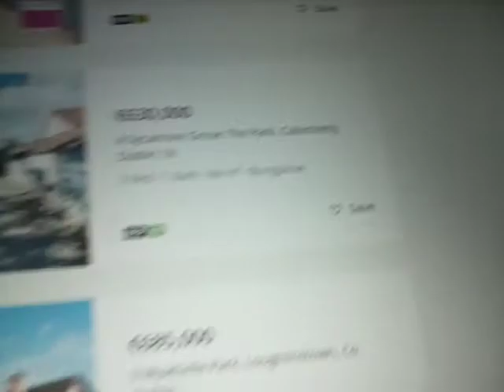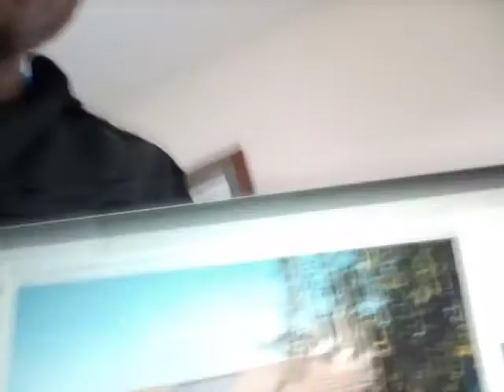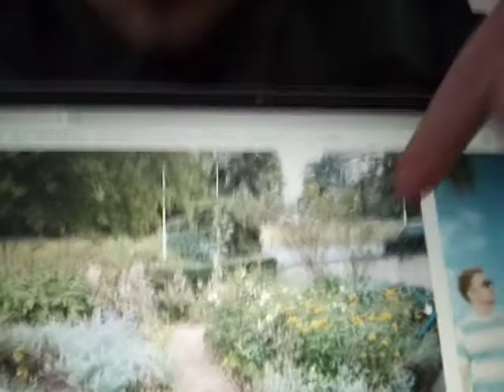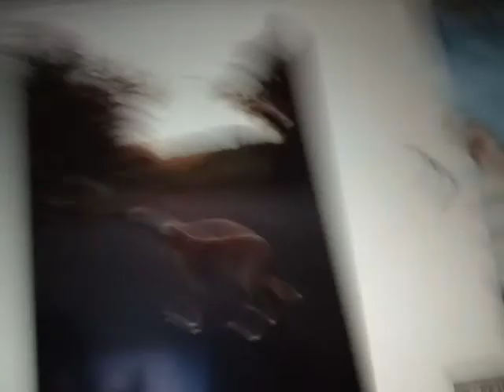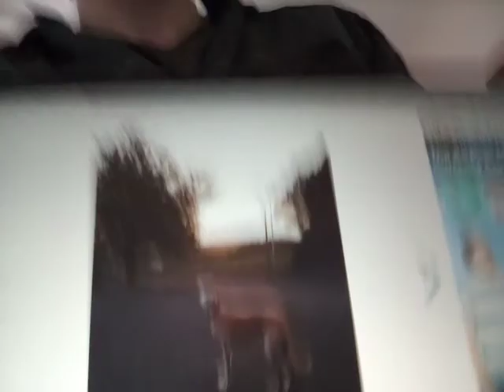Strange old man in my area: house for sale